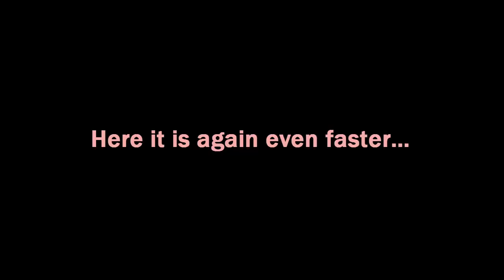Autistic Child Draws Picture Using MS Paint